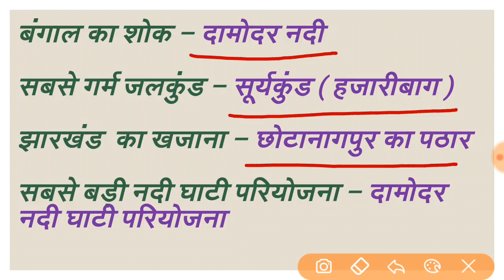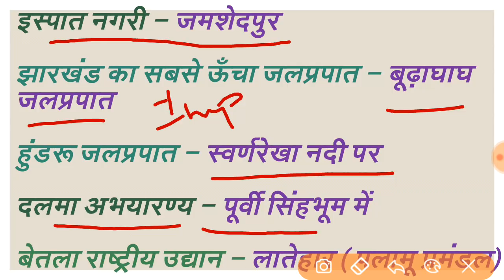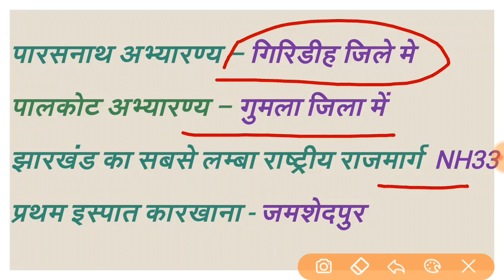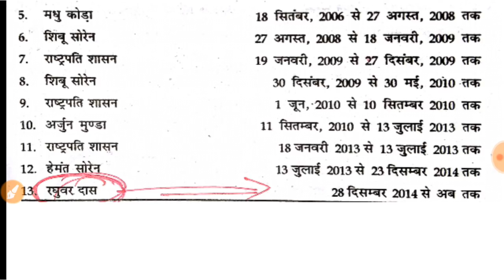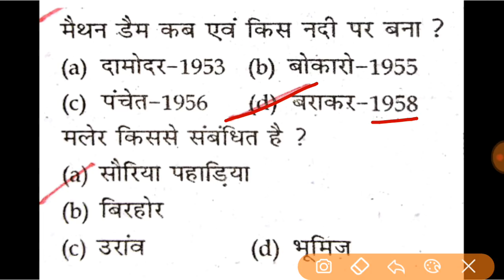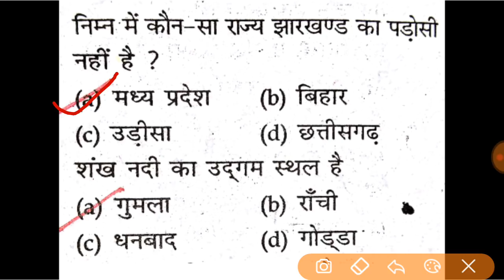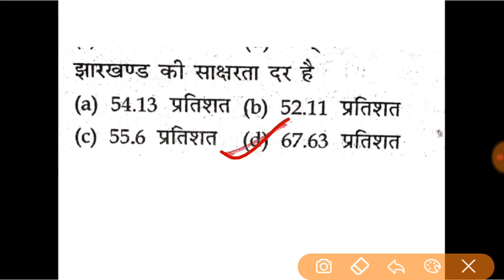JHARKHAND GK important questions for JSSC/SI/JHARKHAND CONSTABLE